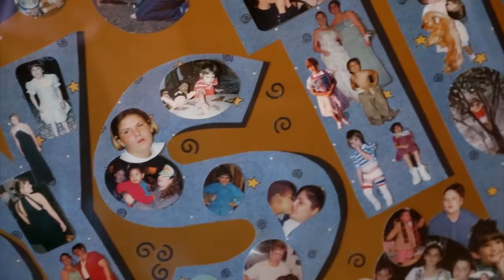Memory of teen killed by drunk driver lives on (2015-07-01)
Sherri Rogers shares her memories of her daughter, Krystle Rogers, who was killed in drunk driving accident in 2002.